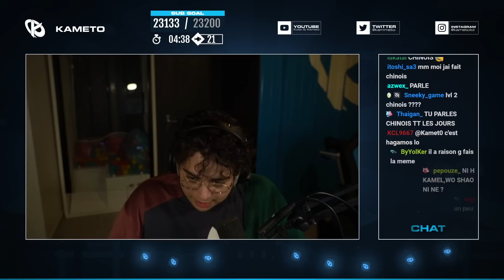KAMETO PARLE EN CHINOIS